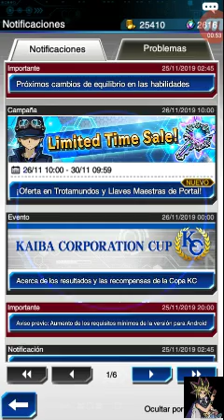Yugioh Duel Links: Tag Duel Tournament